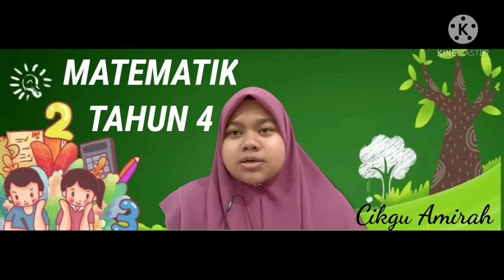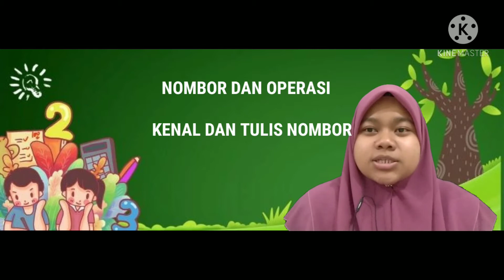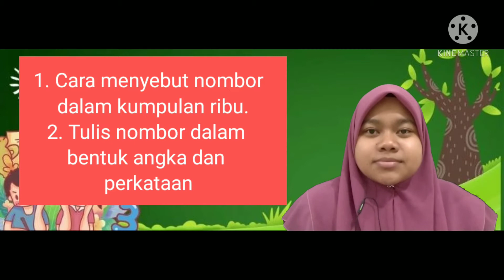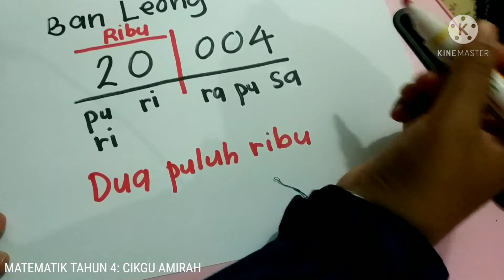PdPR Matematik Tahun 4: Nombor dan Operasi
PdPR Matematik Tahun 4
Masa: 12:00 tengahari
Hari/ Tarikh: Khamis/28 Jan 2021
SRITI Nurul Hidayah

background picture credit to owner.